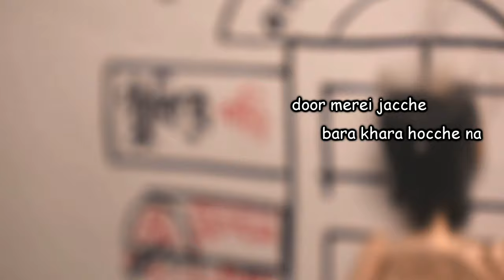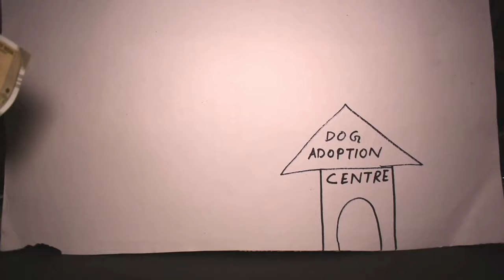Fagunero mohonay METAL cover